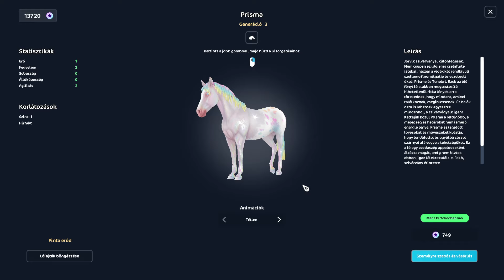Nyár, disco, party! 💃🕺 Star Stable Online 🐴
Üzennél nekem? Írj e-mailt vagy keress fel Facebook-on!

Lesd meg a többi oldalamat is! 💖